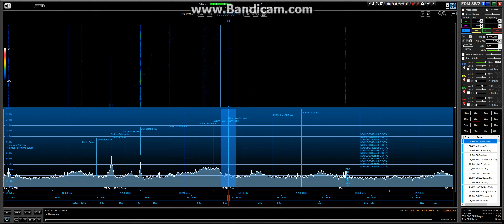Trans World Radio India 24/9/17 on 12055 kHz @14:20 UTC